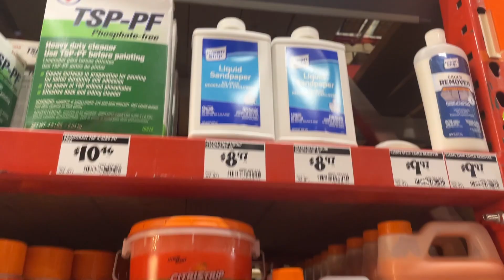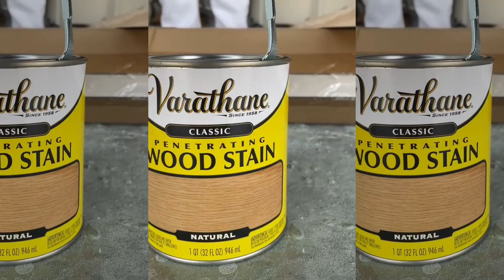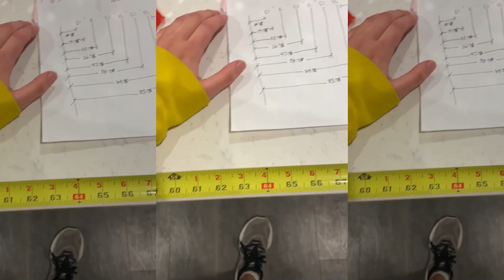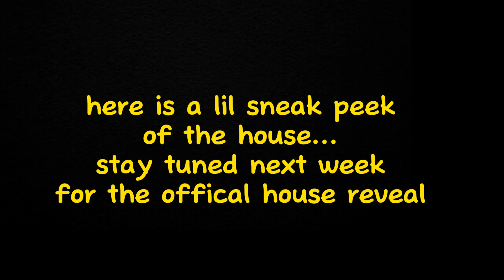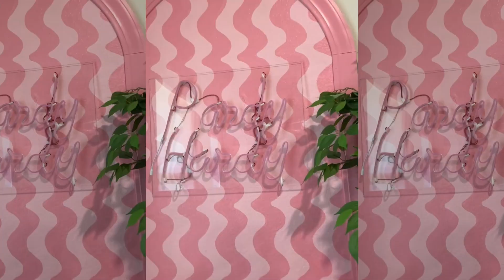DIY HOME PROJECTS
00:00 Intro
00:16 Painting Cabinets
04:11 DIY Tile Table
06:11 Painting Living Room
07:05 Installing Wallpaper
08:05 DIY Accent Wall
09:04 DIY Hanging Planters
09:29 Hanging Custom Piece
10:03 DIY Bar Install
10:40 Painting Picnic Table
10:51 Sneak Peek